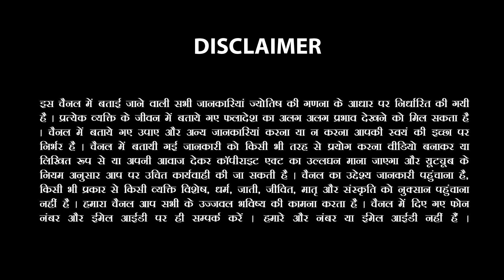12 November 2022 Rashifal |Aaj ka Rashifal |आज का राशिफल |Daily/Today Horoscope By Sachin Sikka